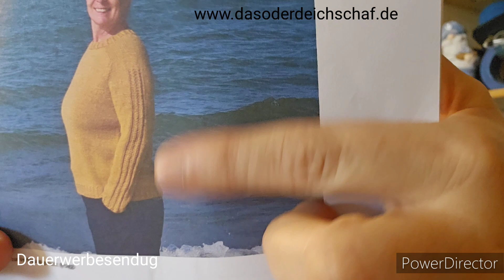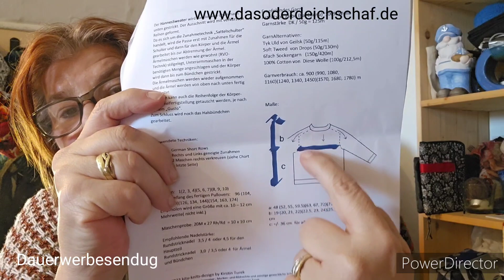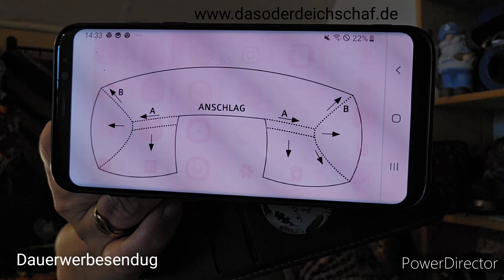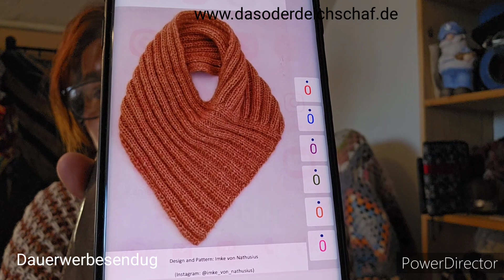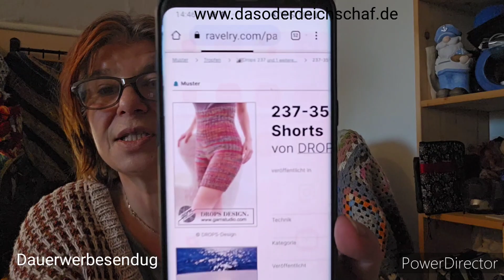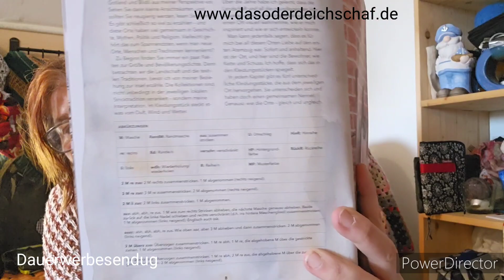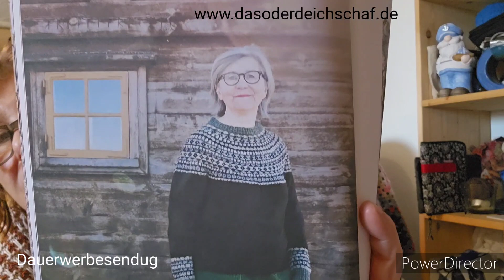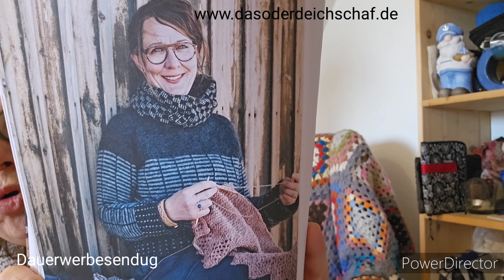kiwi's Stricklust # 211 mit neuen Projekten und einer Buchvorstellung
Hier geht um mein Hobby Stricken.
Ich berichte über Wolle, Strickmuster, zeige meine Strickprojekte  und möchte mit Dir eine gemütliche Zeit verbringen.

Wenn Ihr möchtet,  könnt Ihr  mir auch einen virtuellen Kaffee  ausgeben  - ich liebe Kaffee😉
Dafür einfach die neue Funktion (Thanks) nutzen.
Ich würde mich über jede Anerkennung freuen 🥰🥰🥰
Dankeschön schonmal vorab ____________________________________________

Mein eigenes Design "Hannes Sweater" ist endlich  auf Ravelry  und im meinem Shop  käuflich zu  erwerben.

Und natürlich tüftel  ich schon am nächsten Design.

Und der Oberkracher is das Cielo Garn  von HolstGarn. So ein Flausch, unbedingt  für ein Projekt  kaufen.

Ich stricke gerade den "night groove"  von Isabell Kraemer und bin begeistert.
Als Garn verstrickt ich das HolstGarn "Tides" doppelfädig.
Auch dieses Garn äfinder ihr in meinem Shop

Privates erfahrt Ihr auf Instagram  unter:  kiwi's_stricklust

Finden könnt ihr mich und meine Projekte auch auf
Ravelry : kiwi67